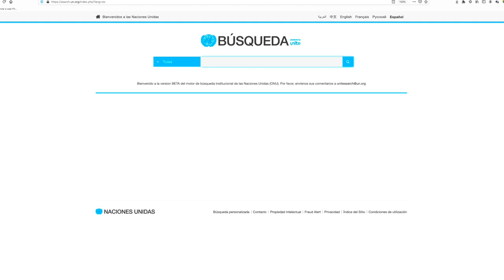Día Mundial de la Diversidad Cultural para el Diálogo y el Desarrollo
La gran familia URACCAN envía un saludo a todos los pueblos en el Día Mundial de la Diversidad Cultural para el Diálogo y el Desarrollo.